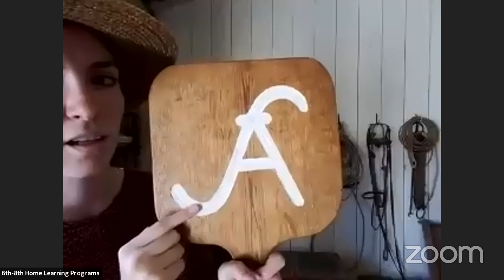Careers Past & Present at Sutter's Fort State Historic Park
Join California State Parks Interpreter Maggie at Sutter's Fort State Historic Park as she shares the different types of careers people have held at Sutter's Fort in the past and the present. Get ready to travel back in time as you explore the history of Californians who have lived and worked in this area!